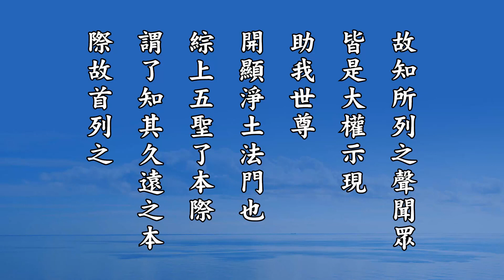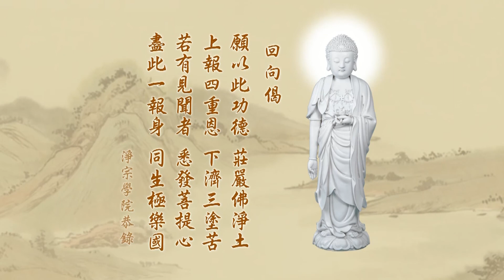悟勝法師學習《無量壽經》心得報告第三回039